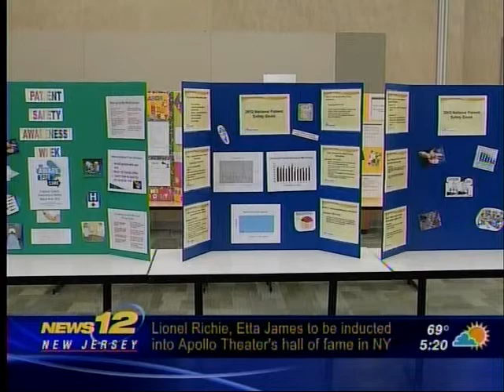Patient Safety at CentraState Medical Center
News 12 NJ speaks with Jack Dworkin, MD,  Vice-President of Medical Affairs, about patient safety at CentraState Medical Center.